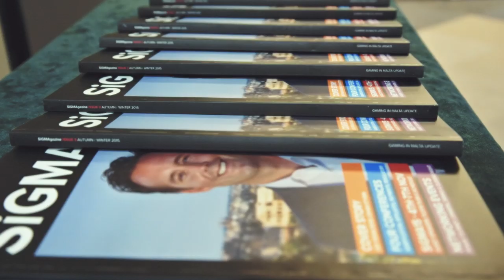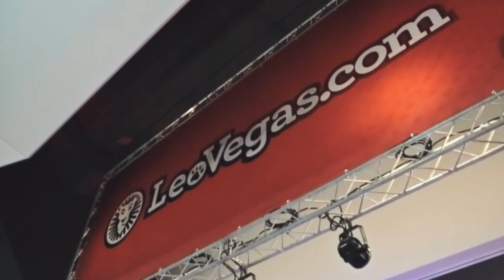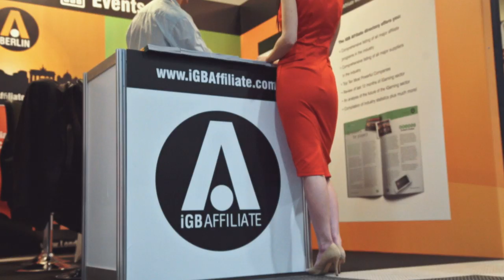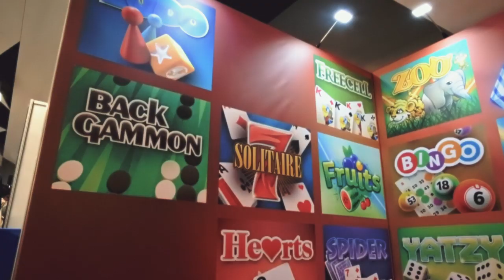SiGMA15 Highlights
The second edition of SiGMA took place in November 2015, cementing itself as the largest igaming show in Malta. Twice the delegates, twice the exhibitors, twice the conferences – this pretty much sums up the response we received since SiGMA took off in 2014.

Watch the feedback from some of the most well-respected delegates in the industry. We took the comments from the likes of Rebecca Liggero (CalvinAyre.com), Angelo Dalli (Bit8), Kevin Norville (Tipico), Joseph Cuschieri (MGA),  Marc Keningsberg (Jamworx), Lina Sennevall (Gambling Compliance), Diemo Albilt (Leo Vegas), Tal Itzhak Ron (Tal Ron, Drihem & Co.).